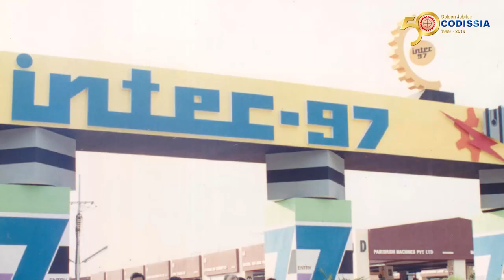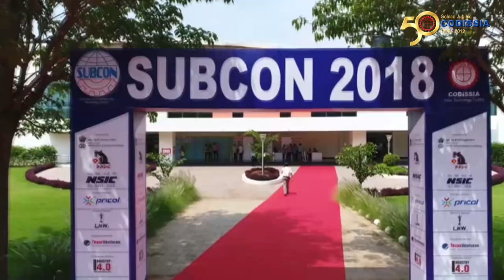CODISSIA Coimbatore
50 years Golden Jubilee Codissia Video produced by Pioneer Productions.